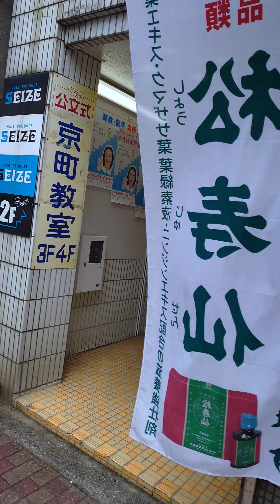2023.05 生きていてよかった こぉんなにすてきな景色がみれるんだから 今ね、ながーぃの動画をカットかっとしてるんだぁ途中とちゅうでNGテイクがあるから。ねぇねぇ いつも ありがとっ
パソコン教室　毎日通っても月々３,０００円（税抜）別途コース料必要になります。

◯ キュリオステーション　佐世保　当ビル1階

SUPER DISCOUNT PERSONAL COMPUTER SCHOOL CURIO STATION

（すーぱーでぃすかぅんとぱーそなるこんぴゅーたーすくーるきゅりおすてーしょん）

◯ ㈱指山建築ファクトリー
美容室　ブロッサム❀BLOSSOM❀

◯ ファルマシア　有限会社 古賀聡薬局
〒857-0872
長崎県（ながさきけん）佐世保市（させぼし）
上京町（かみきょうまち）１－１１
営業時間 10：30～20：00 定休日 不定休

店主 古賀 聡

取扱い商品一覧 亀鹿霊仙廣　栄養補助食品
亀板・鹿角配合

こんな方におススメします

中年期以降も活力を保ちたい方に

忙しさに体がついていかない方に

潤い不足を感じている方に

産後の健康維持に

包装 希望小売価格 （消費税別） 包装形態

56g (2g x 28袋) 6,000円 プラスチックスティック / 紙箱

180g (2g x 90袋) 18,000円
プラスチックスティック / 紙箱

製品特長
体内の血や潤いを養う「亀板（きばん）」と、生命エネルギーや活力を補う「鹿角（ろっかく）」が健康維持に役立つ栄養補助食品です。

枸杞子（くこし）と朝鮮人参も配合しており、
陰陽双補の強いパワーを備えています。

名称 亀の甲板、鹿の角、枸杞の実、朝鮮人参含有加工食品

原材料名 とうもろこし澱粉（トルコ製造）、鹿の角、亀の甲板（腹甲･背甲）、枸杞の実、朝鮮人参

栄養成分
2袋（4g）当たり エネルギー15.4kcal、

たんぱく質1.56g、脂質0.06g、炭水化物2.15g、食塩相当量0.06g ヒドロキシプロリン142mg

お召し上がり方
栄養補助食品として、1日2袋を目安に、水またはお湯とともにお召し上がりください。

衛生上、一度開封したスティックは飲みきってください。

原材料をご参照の上、食物アレルギーのある方、体質に合わない方はご使用をお控えください。

本品の原材料の一部にはゼラチン質が含まれます。 保存方法 高温、多湿、直射日光を避けて保存してください。

◯ 公文式くもんしき
京町（きょうまち）教室
３階、４階
算数・数学　英語　国語　幼児コース
教室日/月・木・土

◯ HAIR PRODUCE
SEIZE ２階

◯ 深佐屋精肉店（ふかさやせいにくてん）
 卵、食肉

PayPay支払い可

長崎県（ながさき）佐世保市（させぼし）
上京町（かみきょうまち）1-1

中佐世保駅出口から徒歩約3分（路線）
佐世保中央駅出口1出口から徒歩約4分（路線）
佐世保駅出口から徒歩約8分（路線）

◯ ワイン食堂🚲
イオ・ロ・マネッジョ

自然派ワインと本格イタリアンを楽しめる、マスターが作る絶品本格イタリアンを楽しむならココ。

佐世保市街地 テーマ 洋食 More Information 基本情報

〒857-0875
下京町（しもきょうまち）10-7 シネマ太陽ビル7-201

営業時間 18:00～深夜0:00（OS23:00）
休日 日曜日

料金 3,000円～5,000円程度

席数 28名様収容
団体受入 28名様迄
備考 飲み放題あり

aiko　蝶々結び♪